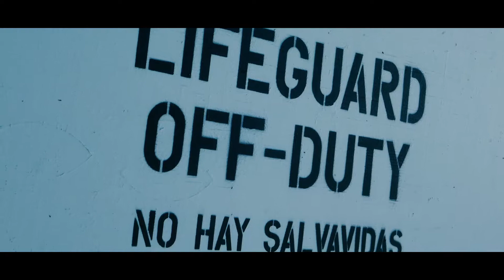"My LifeGaurd"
Here's a video with model @itsaprilmarie
hope you all like this content.